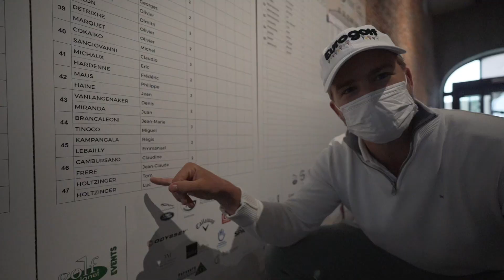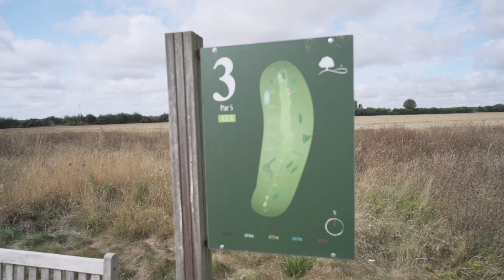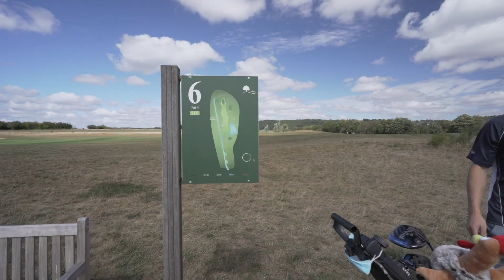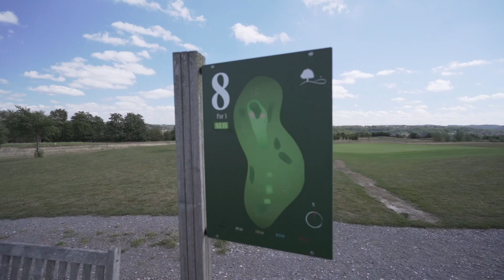VLOG - GOLF TROPHY 1/6 : Notre première compétition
C’est parti pour 3 jours de compétitions!

On a eu la chance d’être invité par notre partenaire Eurogolf à la compétition Golf Trophy 2020 organisée sur 3 golfs dans les alentours de Liège.

Pour ce premier épisode, ça s’est passé à:

📍Nexhelet Golf Club
✔️ Formule de jeu: Chapman

Nous sommes en 2e catégorie et vous allez pouvoir nous suivre tout au long de la compétition car nous posterons tous les 2-3 jours les 9 trous suivants jusqu’au final!

On parle moins, un deconne « un peu » moins car c’est compétition mais on espère que vous apprécierez aussi ce côté là de notre golf.

Bon visionnage!